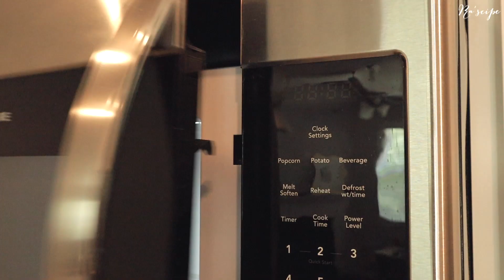ENG) 3분 전자레인지 초코 컵케이크ㅣ촉촉&보들&계란XㅣEggless Microwave Chocolate Mug Cake in 3 minutes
☺︎ 계량만 하면 끝! ☺︎ 노계란, 노오븐 촉촉한 초코 컵케이크 ☺︎ 자세한 레시피와 팁은 자막을 꼭! 켜주시고 확인해주세요 ☺︎

안녕하세요 라시피입니다.
오븐없이 전자레인지로 만든 컵케이크 레시피 영상 가져왔어요.
입 심심하고 달달한거 필요할때 후루룩 섞어서 전자레인지에 총 3분 돌리면 끝! 이예요.
사용하는 전자레인지 출력에 따라 다르겠지만 저는 1000W로 총 3분 돌렸어요.
급한(?) 간식이 필요할때 정말 좋을 것 같아요.
촉촉하고 부드럽고 맛있습니다. :)
건강히 좋은하루, 좋은 밤 되세요.

Hello, this is Ra’scipe.
I made a microwave chocolate mug cake in 3 minutes.
Just mix it up, and put it in a microwave. And DONE!
It depends on microwave power, I cooked total 3 minutes in 1000Watt.
It’s moist, soft, and delicious. :)
Have a good day and night, stay home, and stay safe and healthy.

-재료/Ingredients (10개 분량)
중력분 27g All-Purpose Flour
황설탕 30g Brown Sugar
코코아 파우더 6g Cocoa Powder
소금 한 꼬집 A pinch of salt
베이킹 파우더 1.5g Baking Powder
실온 우유 57ml Milk (room temperature)
바닐라 익스트렉 1.2ml Vanilla Extract
포도씨유 30ml Grapeseed Oil

-방법/How to
* 영상안의 팁을 꼭 확인해 주세요. :) / Please check the tip through my video. :)*
1.가루재료를 먼저 골고루 섞고 액체재료를 넣어 섞는다.
2.전자레인지에 총 3분 돌린다.

1. Mix all dry ingredients first, and add wet ingredients. And mix it well.
2. Put it in a microwave for 3 minutes TOTAL.

‘Perfect Chocolate Cake In A Mug’

ENG) 촉촉하고 부드러운 3분 전자레인지 초코 컵케이크ㅣ계란XㅣEggless Microwave Chocolate Mug Cake in 3 minutes